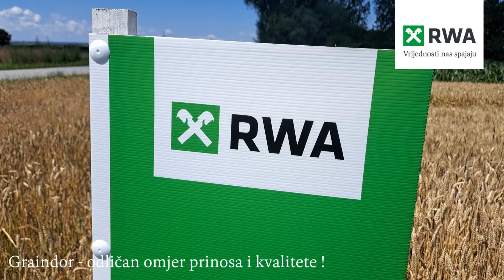Graindor - odličan omjer prinosa i kvalitete !